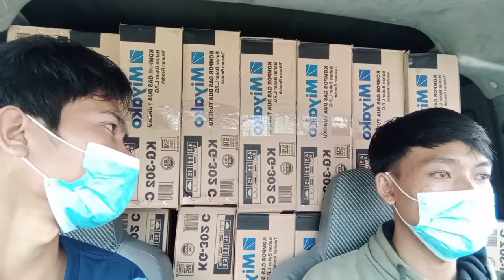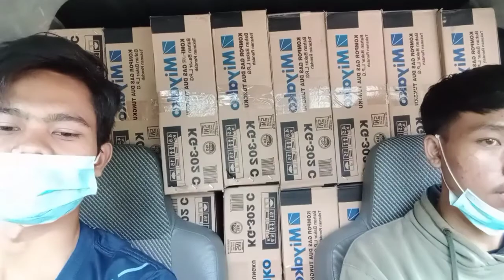Bogor - Bandung via Puncak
perjalanan dari Bogor ke Bandung via puncak kirim kompor